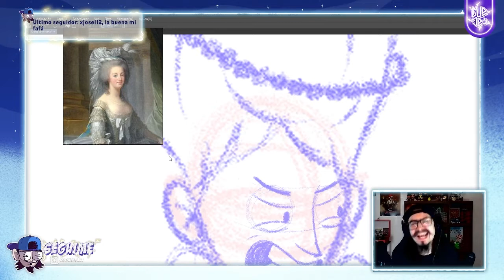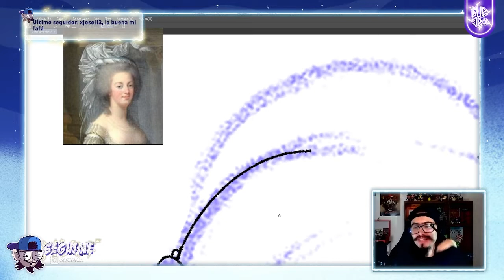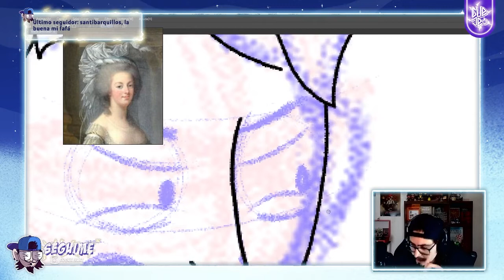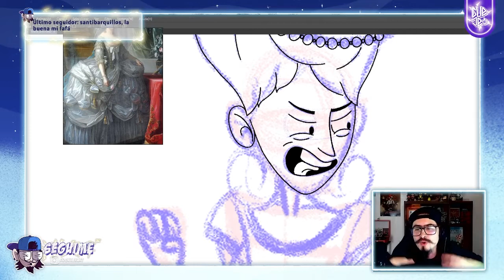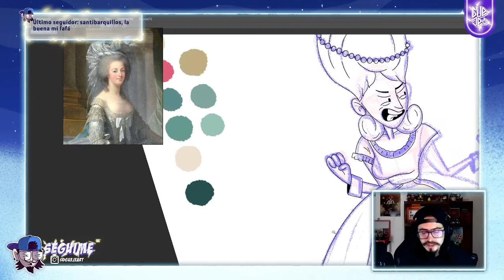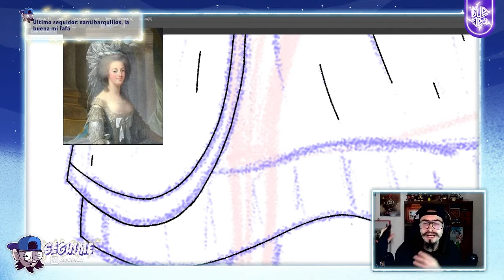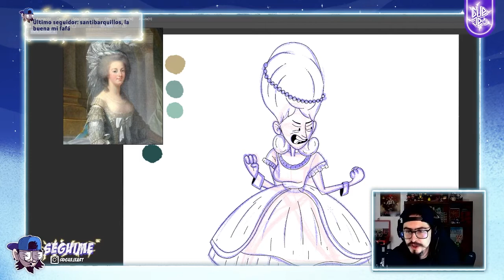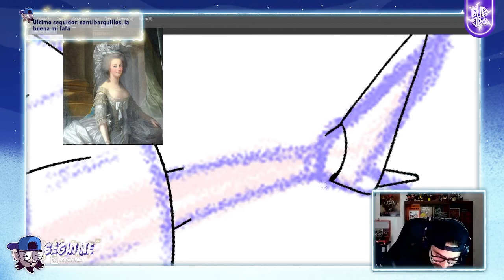La REINA MÁS ODIADA de Francia | María Antonieta - La deshistoria ilustrada | Gueje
¿Qué se dice la gente? Hoy les traigo la historia de María Antonieta, una reina que tuvo más apodos que un futbolista, ganados casi todos por el pueblo francés del siglo XVIII. Hoy te cuento sus escándalos, su niñez y su muerte con mucho toque de humor, además sabremos porqué es conocida como la reina más odiada. Bienvenidas y bienvenidos a un nuevo video de Gueje.

Recordá que este video es un resumen de mi directo en Twitch. Si querés ir a verme en vivo, te espero
Hago directos los martes y jueves a las 7:30 p.m. y los sábados a mediodía (hora colombiana)